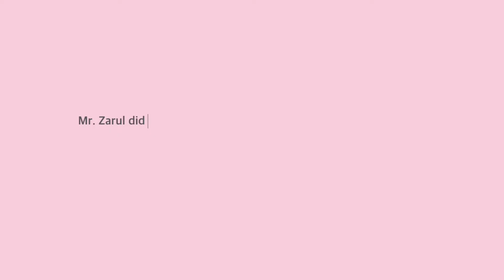Simple Discount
Overview of the subtopic Simple Interest